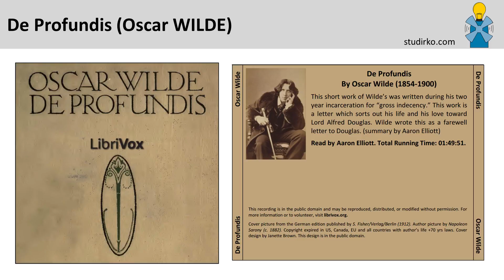02. Part 2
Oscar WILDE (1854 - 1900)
This short work of Wilde's was written during his two year incarceration for "gross indecency". This work is a letter which sorts out his life, and his love toward Lord Alfred Douglas. Wilde wrote this as a farewell letter to Douglas. (summary by Aaron Elliott)

NOTE: "Transcribed from the 1913 Methuen & Co. edition Note that later editions of De Profundis contained more material. The most complete editions are still in copyright in the U.S.A."
Language: English

Studirko.com is website for free education.

If you want to donate money for the further development of the website you can do so via PayPal by clicking on this